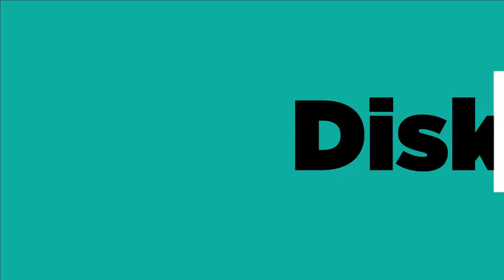OFFICIAL TRAILER STRATIFIKASI SOSIAL MASYARAKAT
Di video yang tayang besok ini, kita akan belajar tentang Materi Sosiologi Stratifikasi Sosial yang disampaikan oleh Eva Royandi, M.Si. Kepala Departemen Pengkajian dan Analisis Sosial-Humaniora CIC